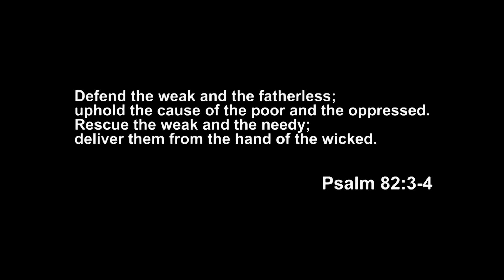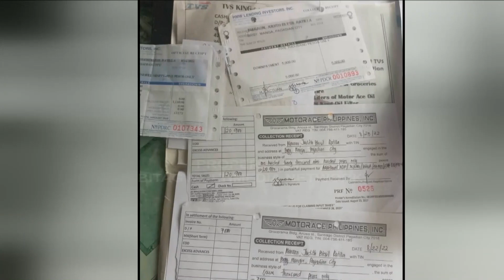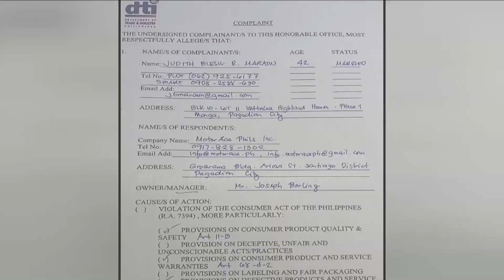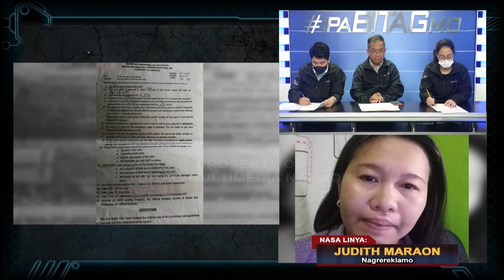NAPERWISYO SA DISPALINGHADONG MOTORSIKLO! SA BITAG NAGPASAKLOLO!